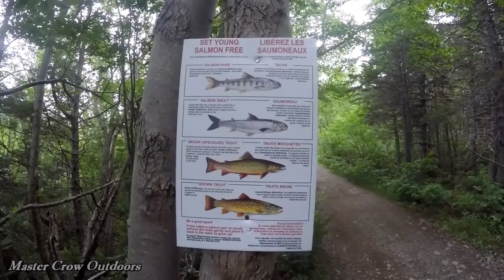Atlantic Salmon & Brook Trout Fishing Newfoundland 2022!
Off to the "Rock" to visit family and wet some flies!
Music "Rabid" by Ethan Meixsell